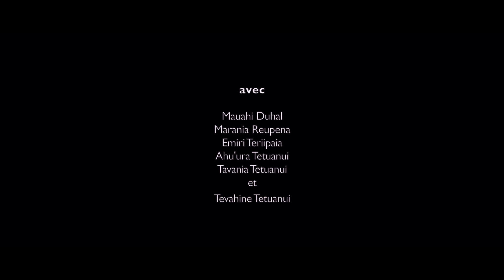UNE DÉCOUVERTE MAGIQUE | COURT MÉTRAGE